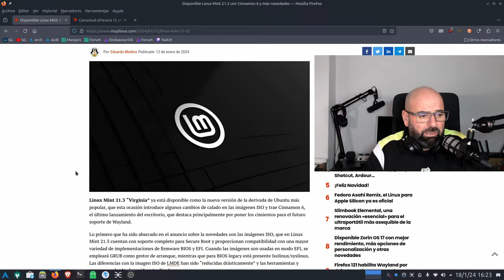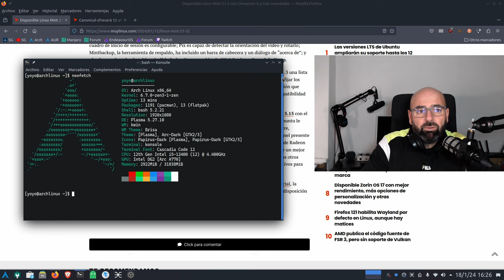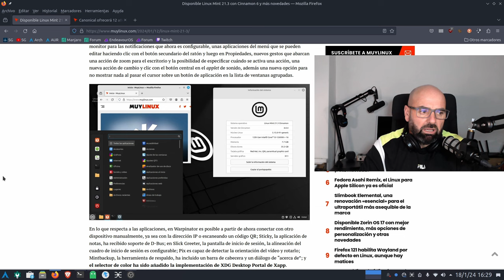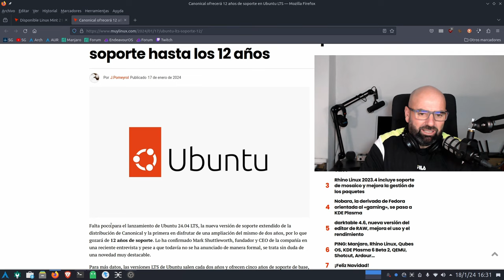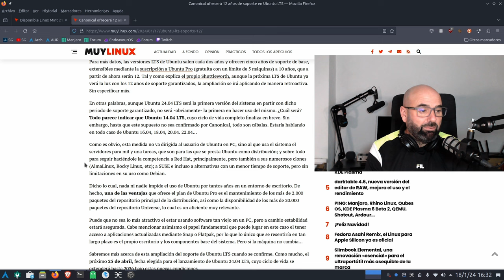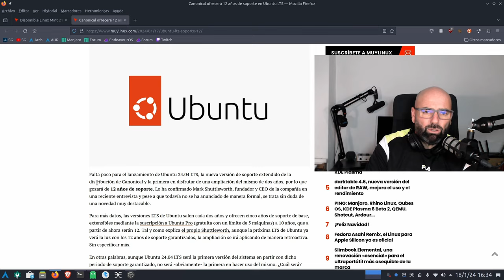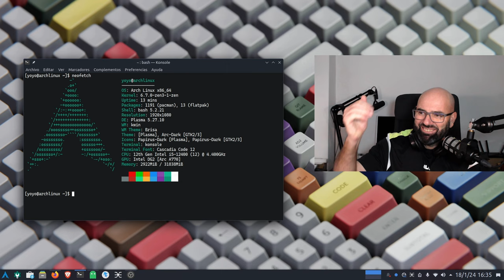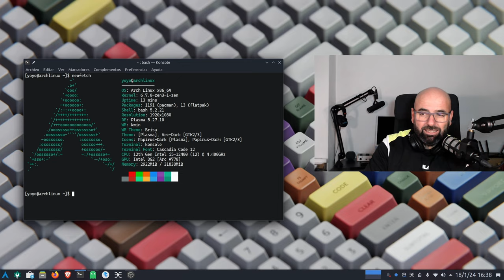Dices Tú de Linux 2024: Contenidos, Opinión, Mint, Ubuntu y Karla 🐧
Dices tú de Linux en 2024. Opinando sobre el panorama actual, los contenidos, las últimas Linux Mint y Ubuntu y la creadora @KarlasProject

Y tú ¿qué opinas? 🤔🐧 te leo en comentarios.